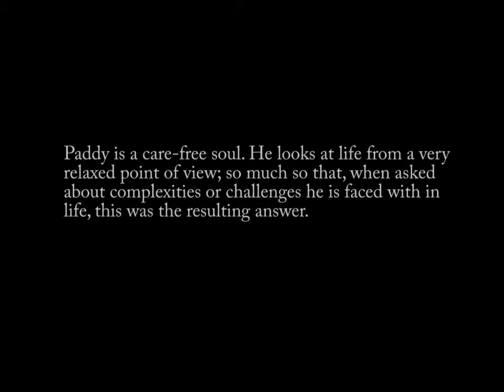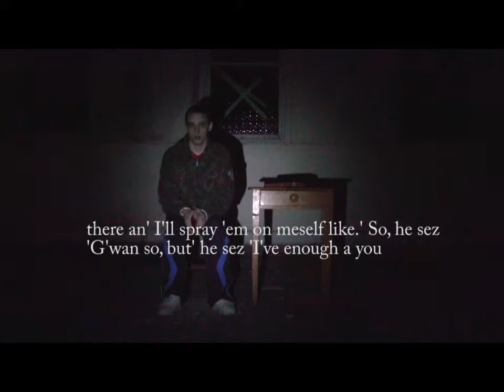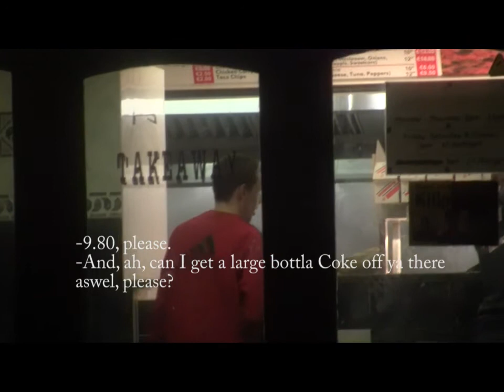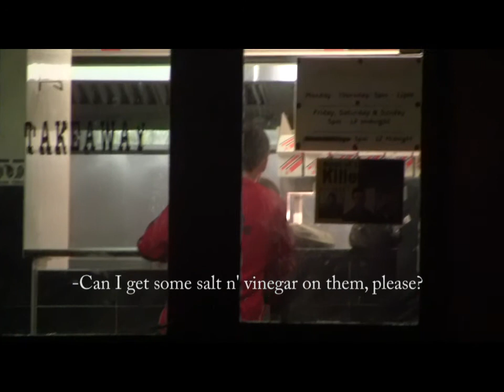Paddy-Chips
The complexities of life from the perspective of one young man. A rant of epic proportions topped off with an undercover mission...